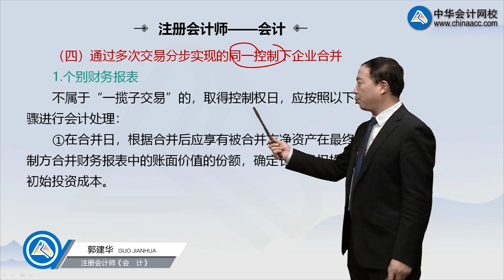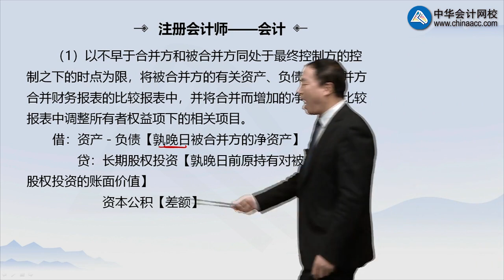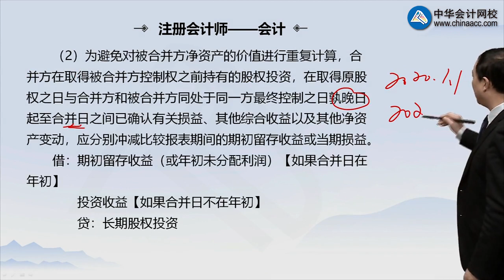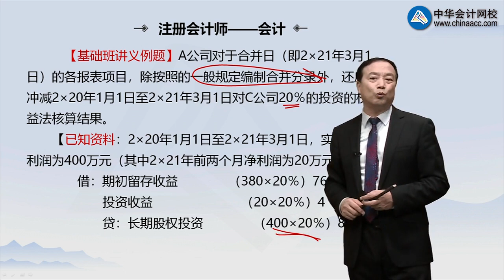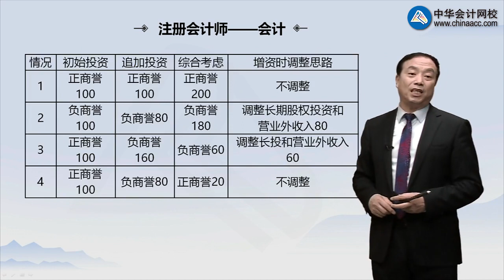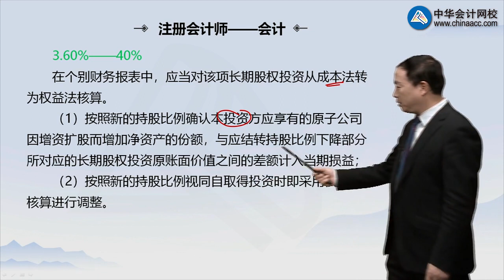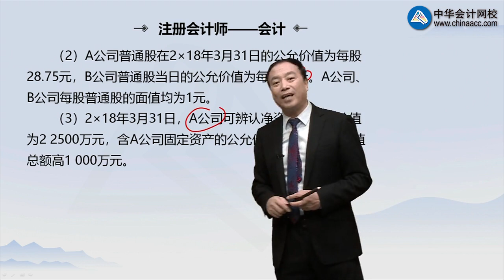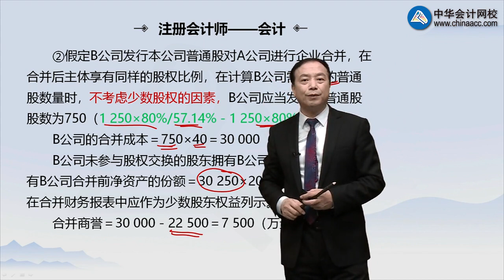0105第05讲 合并报表特殊事项会计处理（二）、反向购买的会计处理